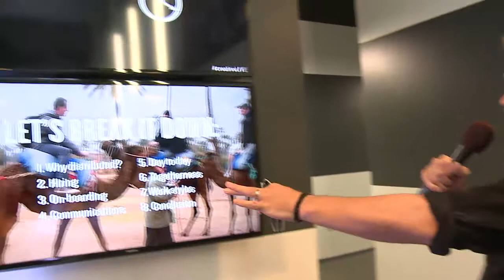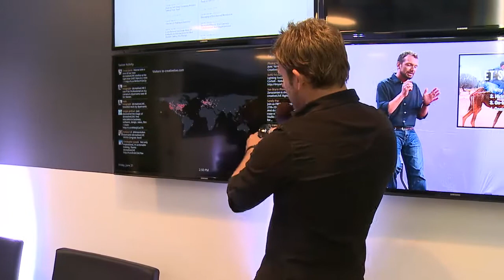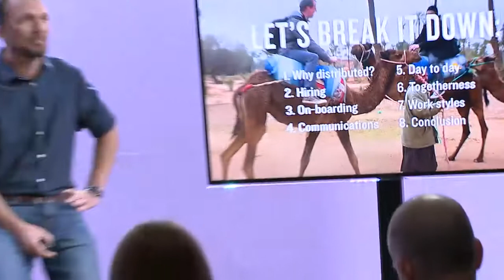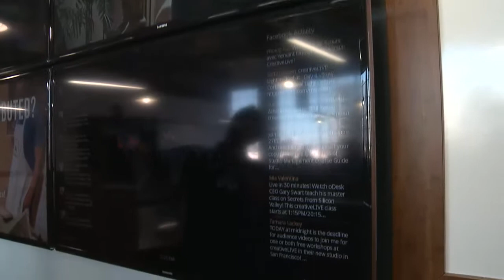Chase Jarvis' Behind-the-Scenes Tour of creativeLIVE San Francisco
creativeLIVE co-founder Chase Jarvis takes you on a candid tour of the new creativeLIVE headquarters in San Francisco